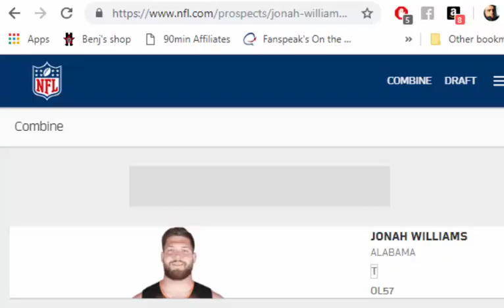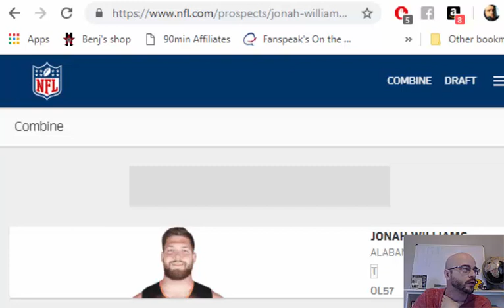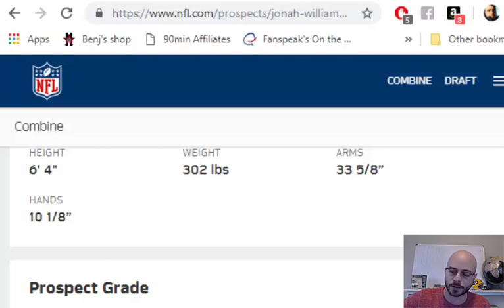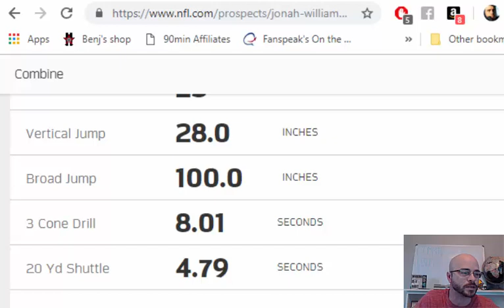Go Deep: Jonah Williams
The NFL Scouting Combine is here and the Packers need an O-lineman. Jonah Williams shows himself to be quite the technician.